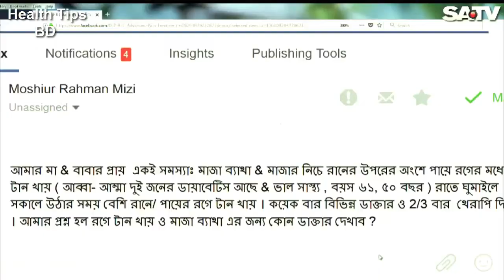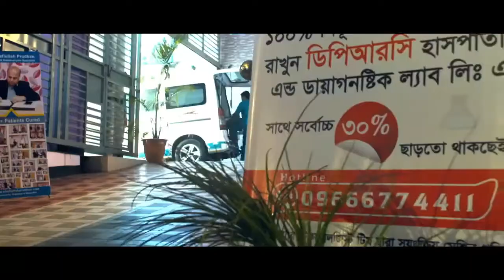আমার মা-বাবা দুইজনের-ই ডায়বেটিস,মাজা ব্যথা ও পায়ের রগে টান খায়,কি করতে পারি??DPRC pain treatment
আমার মা-বাবা দুইজনের-ই ডায়বেটিস, মাজা ব্যথা ও সকালে উঠার সময় পায়ের রগে টান খায়,কি করতে পারি?? DPRC tips

keyword...